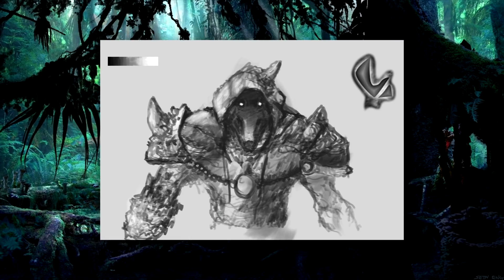[Хроники StarCraft] История Кхаса (Khas)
(подарок выдается при регистрации нового аккаунта)

Khas
Protoss Khas
En Taro Khas
Кхас
Протосс Кхас
Эн Таро Кхас
Мистик
История протоссов
Кхала
Khala

StarCraft (от англ. star craft — букв. «звёздное ремесло», иногда переводится как «звёздное искусство») — компьютерная игра в жанре стратегии в реальном времени, разработанная и выпущенная компанией Blizzard Entertainment в 1998 году. 30 ноября того же года было выпущено дополнение — StarCraft: Brood War, добавившее в игру новых игровых юнитов и продолжившее сюжет оригинала. В 2010 вышла первая часть сиквела-трилогии StarCraft II: Wings of Liberty, в 2013 году — вторая, StarCraft II: Heart of the Swarm, в 2015 году — третья, StarCraft II: Legacy of the Void.